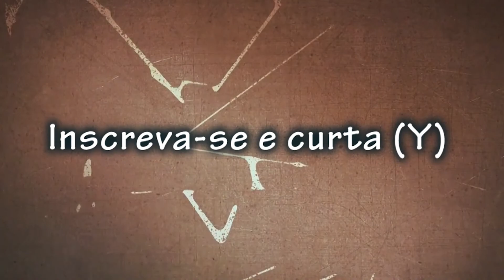Overwatch - De Volta dos Mortos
E aí galera, quanto tempo!! Estava impossibilitado de gravar com minha VGA antiga, e até comprar junto à logística dos correios tive um tempo sem poder postar vídeos, mas espero que todos os problemas tenham sido resolvidos o/
Nada melhor que um heróis que fazia tempo que não jogava, e que muito apareceu no canal para estrear essa nova placa de vídeo =p

Espero que gostem! Valeu!

PS: achei que tudo estava perdido, falei pouco o/